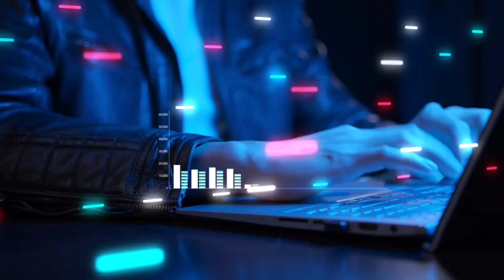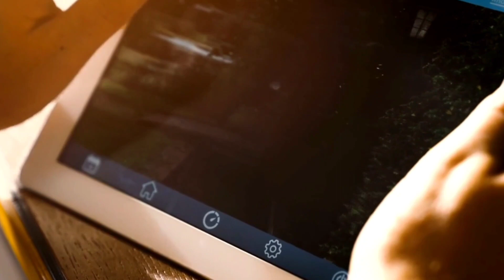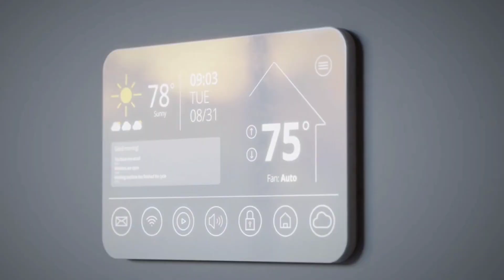Smart Cities Building Sustainable and Connected Urban Environments | Technology can be game changer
Smart Cities Building Sustainable and Connected Urban Environments | Welcome to our channel, where we dive into the exciting world of smart cities and explore how technology is shaping sustainable and connected urban environments. Join us as we delve into the innovative solutions, cutting-edge technologies, and forward-thinking initiatives that are transforming cities worldwide. Discover how smart cities are revolutionizing transportation, energy usage, waste management, citizen engagement, and more, to create a better future for urban living.

Surely this will be a great opportunity for all content consumers. 💕

Till then support and encourage us.. Thanks a lot in advance🙏🤝

Spread Your love to us ❤️